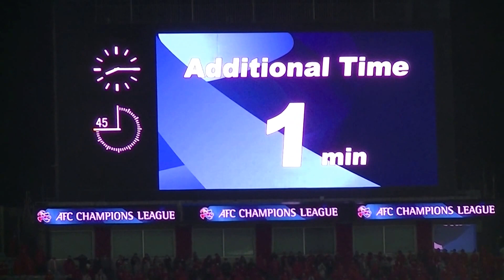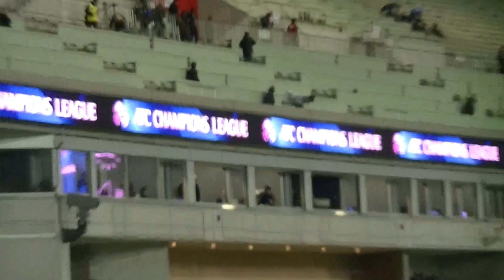浦和レッズ対上海上港 ラファエル・シルバ選手ゴール 10/17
2017年4月11日(火) 19時30分
ACL2017 グループF 第4節
우라와 레즈 vs 상하이 상강
浦和紅鑽 vs 上海上港
Urawa Reds vs Shanghai SIPG
埼玉スタジアム 21,858人
前半44分 ラファエル・シルバ選手ゴール
1-0